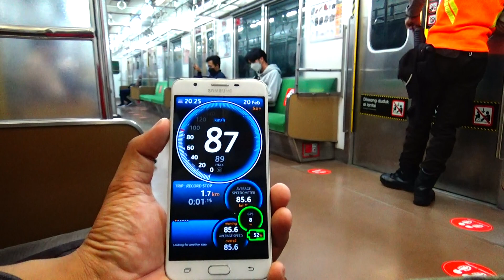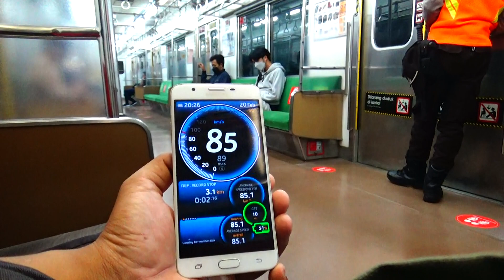Detik-detik top speed 89 km/jam KRL JR205 nomor terakhir akhir pekan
Video ini 100% hasil karya saya sendiri

Video di channel ini bertujuan untuk hiburan dan edukasi

Kamera : SONY CX405/BPRO5AE3S
Editing : VideoPad 5.32

THANKS TO :
1. Tuhan Yang Maha Esa
2. Bapak dan Ibu
3. Youtube Team
4. Teman-teman Railfans Klaten
5. Semua orang yang dijumpai saat peliputan

1. Facebook : Agustinus Wahyu Nugroho
2. Instagram : Agustinus Wahyu Nugroho